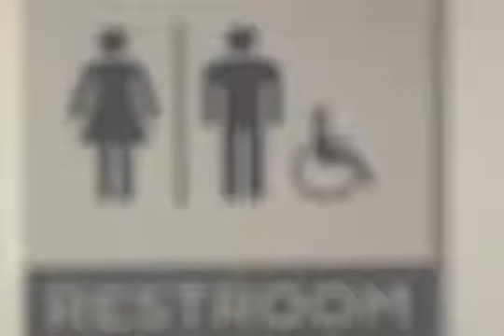Update Now March 25th, 2014